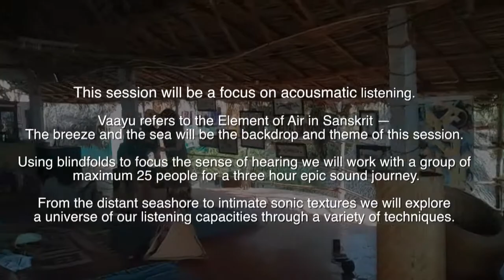breaking the open ear- Vayu session. @ Vaayu Ashvem GOA...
An  Experimental deep listening session exploring the micro to macro continuum of sound as an experimental medium.
Michael Northam ,Srinivas Mangipudy, Enith Perez Medina, Divesh Gadekar.
@ Vaayu Ashvem Goa.